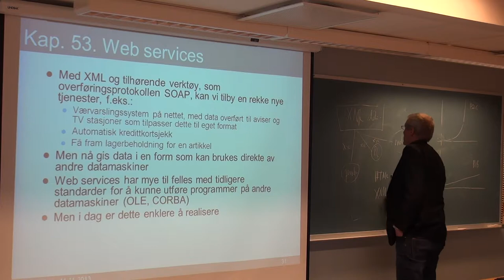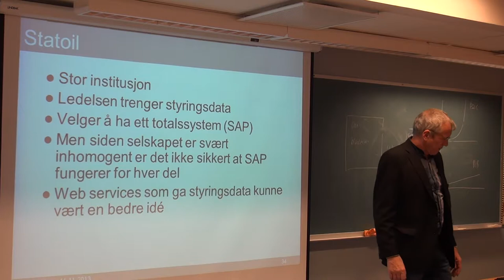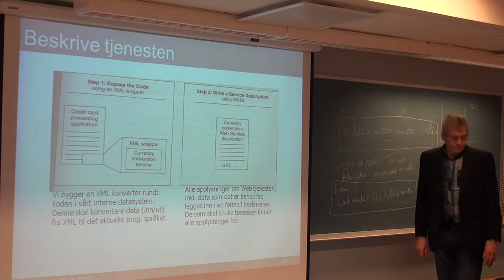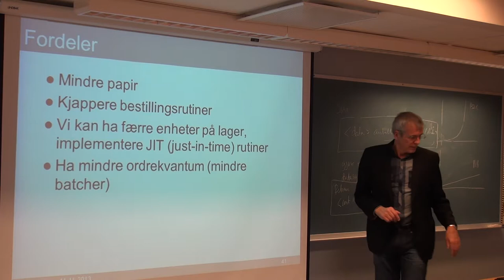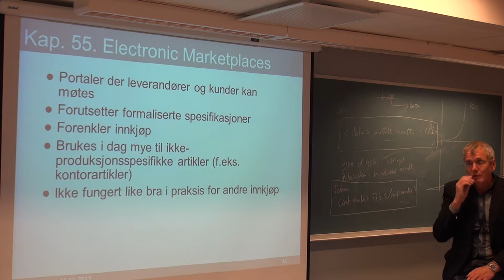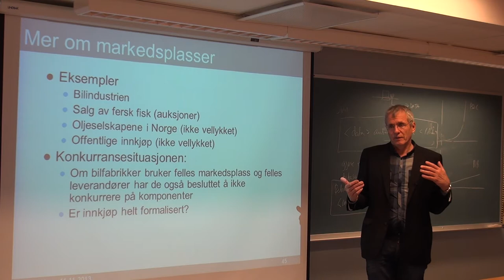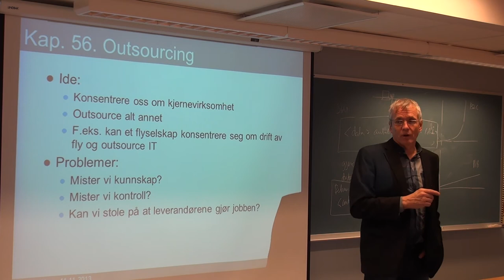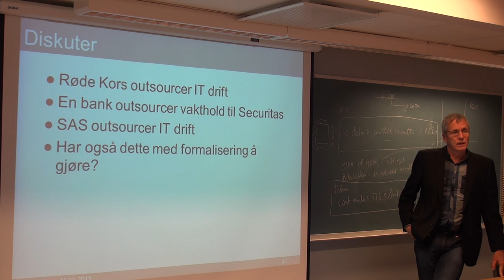132 Forelesning IBE110, (11. nov. 2013)